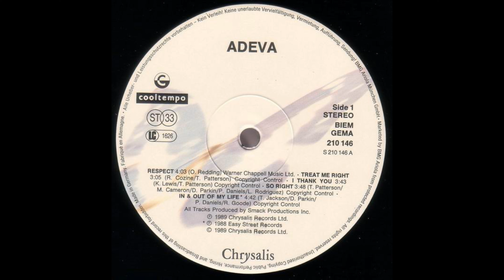"Adeva" "So Right" 1988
LP version chocofunk